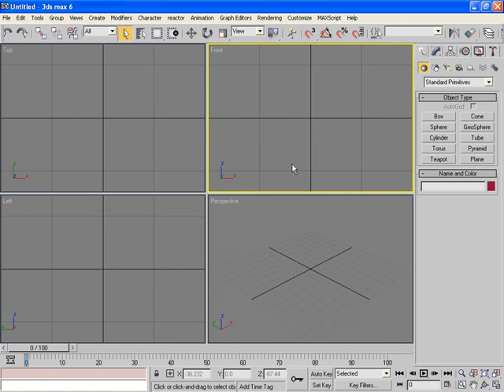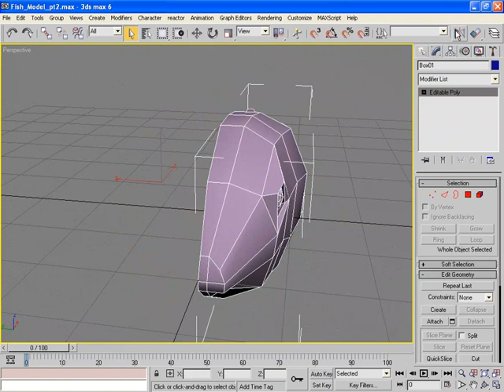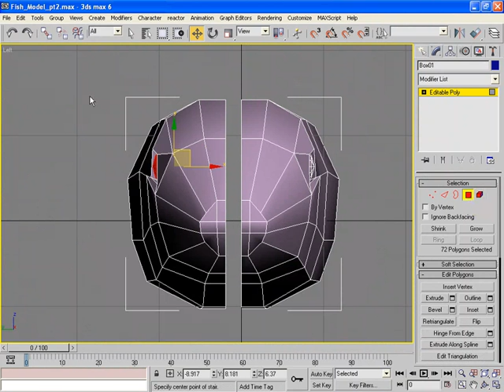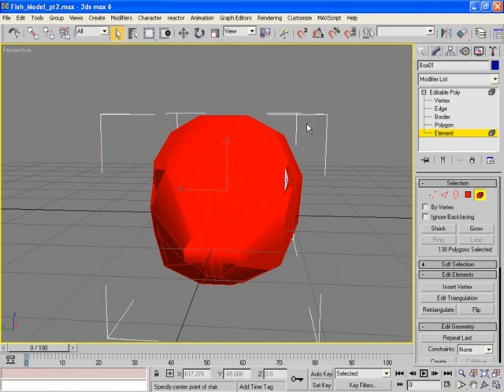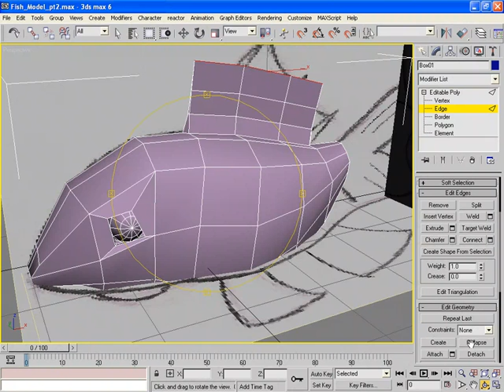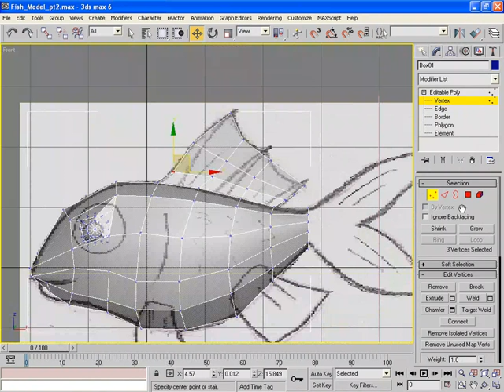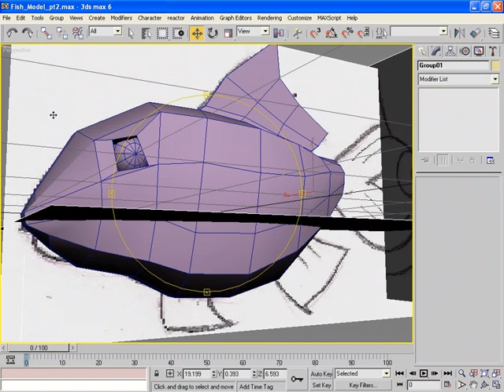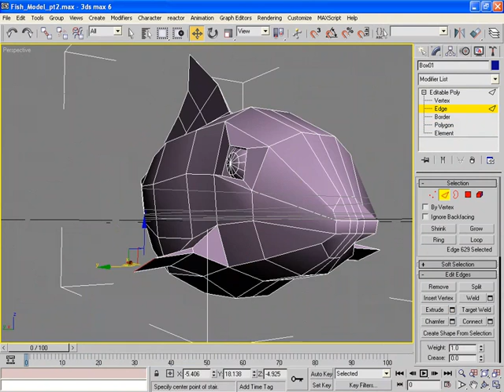Học 3D studio Max - EditPoly (Vẽ con cá heo - Phần 3)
Website học đồ họa tiếng Việt